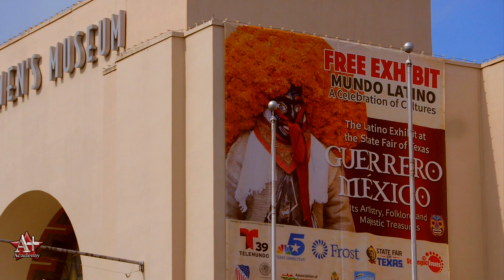A+ SHOW CHOIR THANKS RAFAEL LUNA OF STRATEGIC EVENTS "MUNDO LATINO" @ THE STATE FAIR OF TEXAS (4K)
On Friday, (October 20, 2017) the A+ Show choir performed at the State fair of Texas at "MUNDO LATINA" The person (and company) behind this event is Rafael Luna, CEO of Strategic Events. We are so grateful to him, for giving us an opportunity to perform at the largest state fair in the world, over 3 million people come annually to this spectacle and Thanks to Mr. Luna we were able to be a part of something culturally-wonderful and very special.